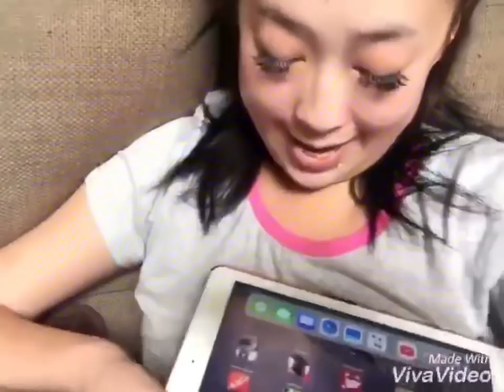ជីវិតប្រពន្ធ - ភាគទី១ - A Wife’s Life - Part1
(អារម្មណ៍ប្រពន្ធនៅពេលធ្វើម្ហូប) 😭
(That feeling when we woman cook for you men! and then .😠)